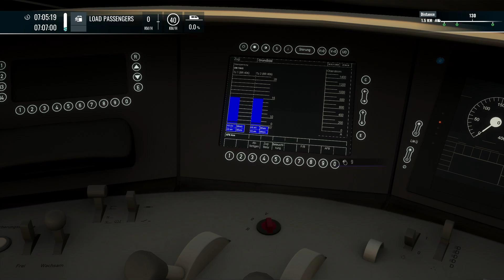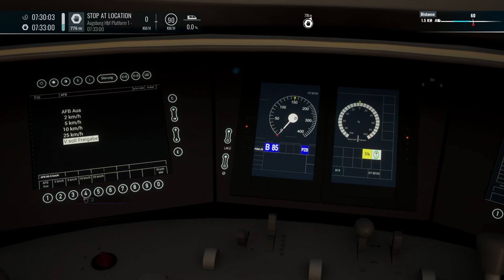[TSW5] ICE 802 Hamburg Altona